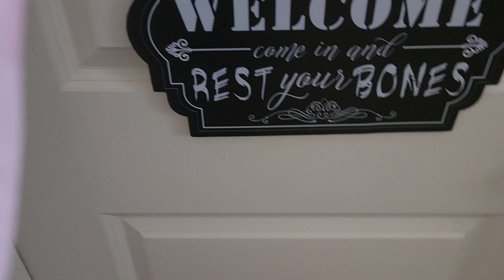were back (what happened)